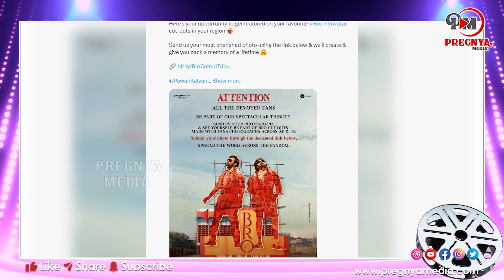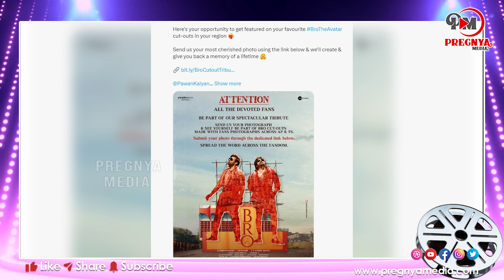ఫ్యాన్స్ కు బంపర్ ఆఫర్ ఇచ్చిన ' బ్రో ' టీం | Bro Movie Latest Updates | Pawan Kalyan | Sai Tej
Pregnya Media Dhamaka is YouTube Channel and All Tollywood events and news like audio releases, press meets, success parties, exclusive interviews, and live hangouts with your favourite stars. Everything about Telugu movies like posters, motion posters, first looks, teasers, trailers, promos, songs, jukeboxes, lyric videos, spoofs, and scenes. Special attractions like Meet the Star, Celebrity Interviews, and many more.